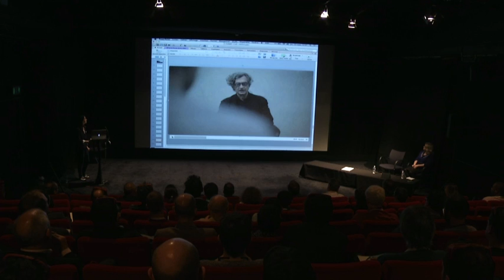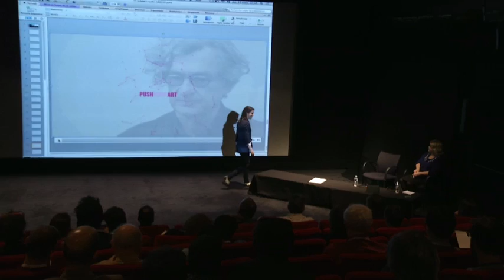Wim Wenders' Cathedrals of Culture @3DCS 2014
After the huge success of Pina, Wim Wenders has returned to 3D with this captivating 6 part series, capturing landmark structures in a never before seen way.